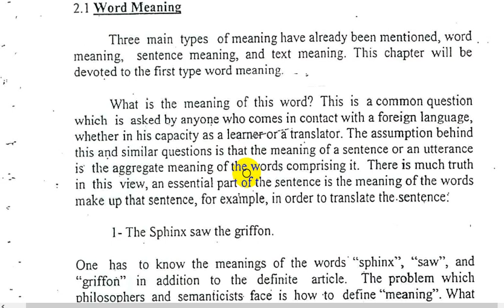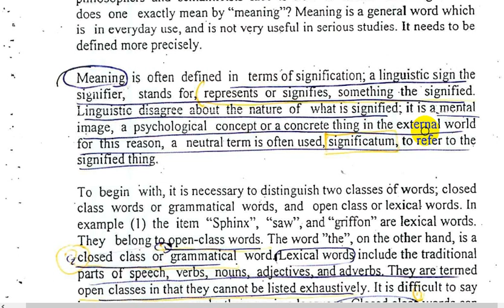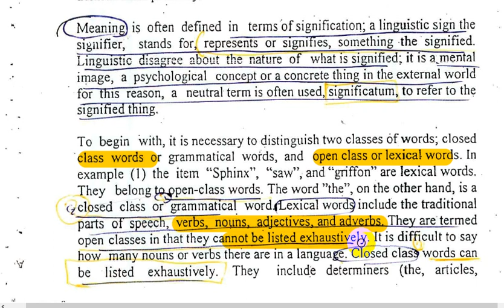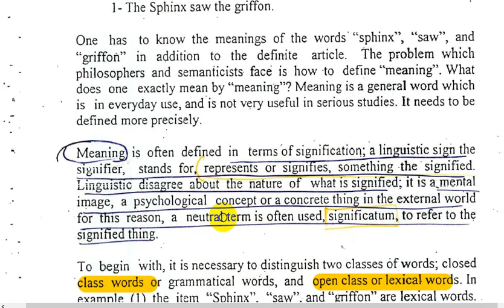Word Meaning | Translation Theories